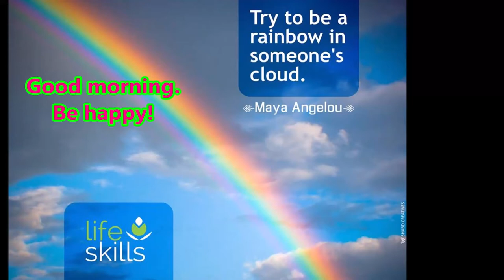Good morning. Be happy!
Wish you health, happiness and peace in the beautiful day ahead!